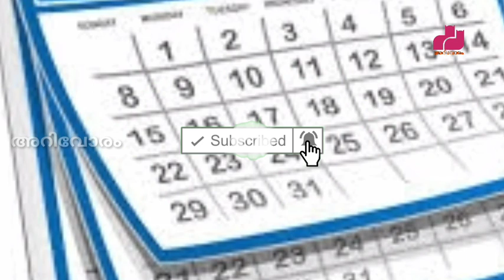Calendar Problems in Malayalam Aptitude: Tricks for Calendar Aptitude, Calendar Aptitude Formulas